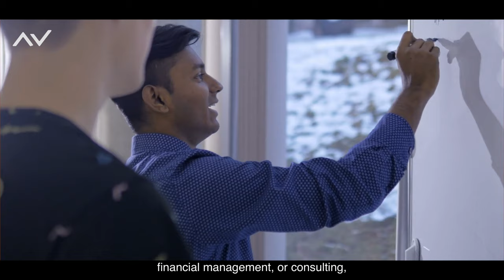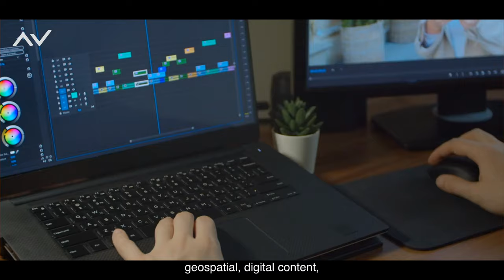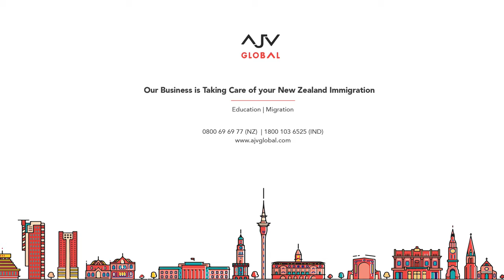TOP 5 HIGH PAYING CAREERS IN NEW ZEALAND | AJV DAILIES